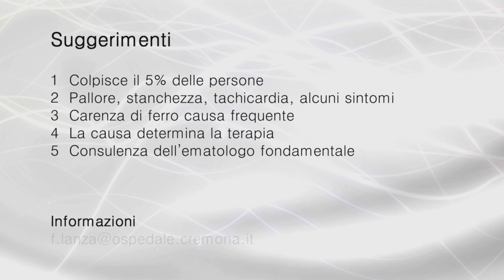Profilo Salute - Anemia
Stanchezza, pallore, tachicardia, nausea, possono indicare la presenza di anemia.
Una condizione frequente, – spiega Francesco Lanza (direttore UO Ematologia dell’Ospedale di Cremona) - spesso dovuta alla carenza di ferro, che colpisce il 5% delle persone. Individuare la causa è fondamentale per mettere a punto la terapia più efficace.